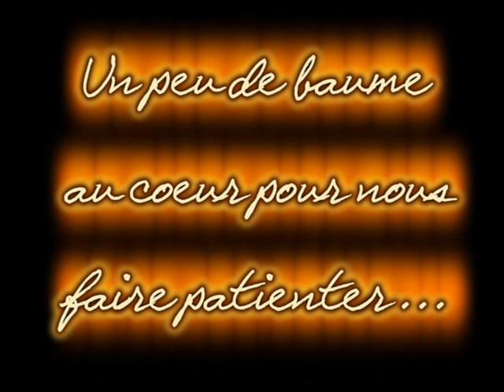AFA BonMoral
AFA : en ces temps de morosité liés aux restrictions de sorties dues à la pandémie, un peu de baume au cœur pour nous remonter le moral ...
Aux anciens de Fès